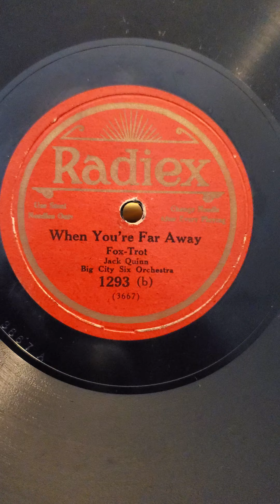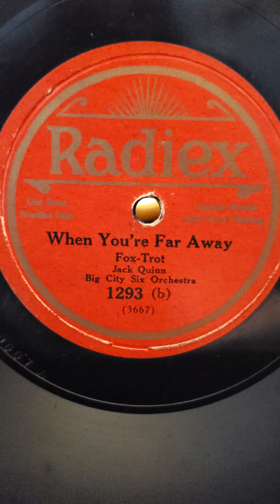When You're Far Away - Big City Six Orchestra Radiex Records #1293 1925